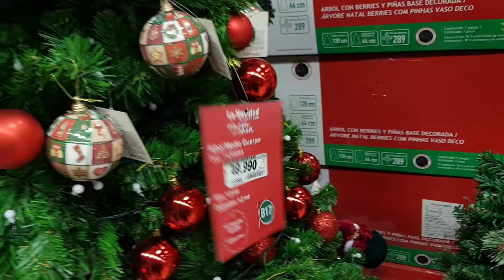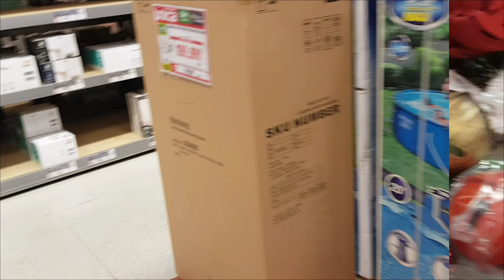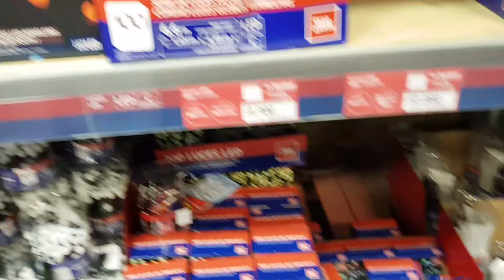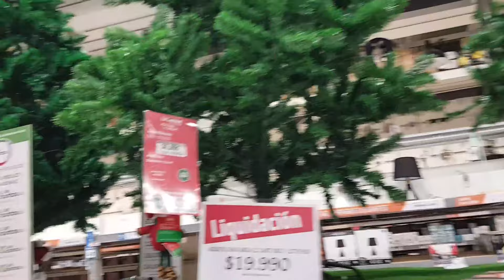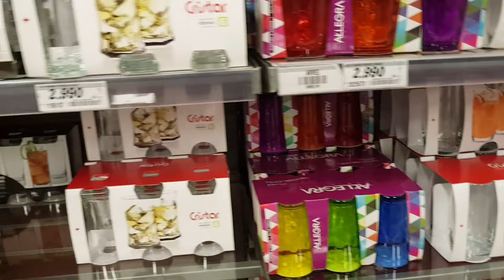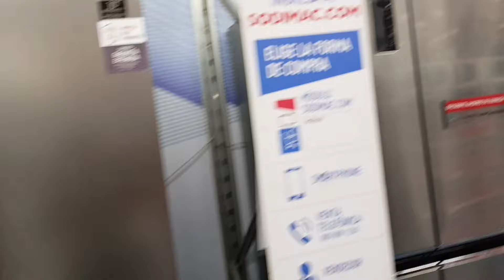Shopping pou fèt nwèl la (Vlog La Navidad)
Mesi pou tanw u pran pou tj gade video mw yo
pabliye like epi abone edem pataje chanel la wap TEAM LEISHA